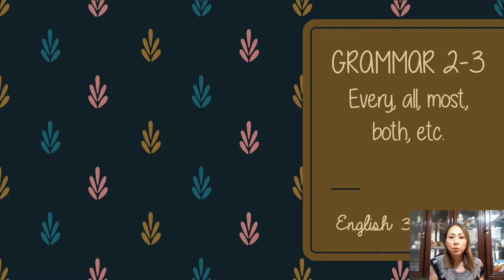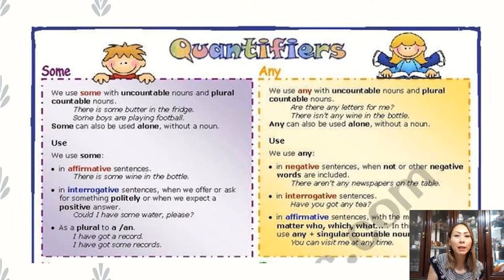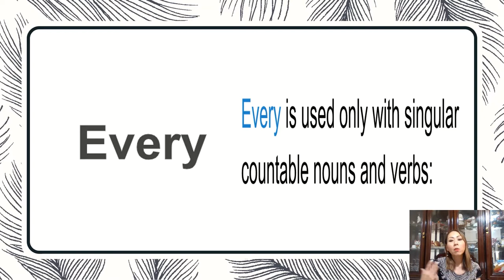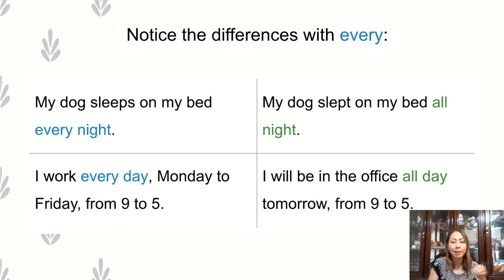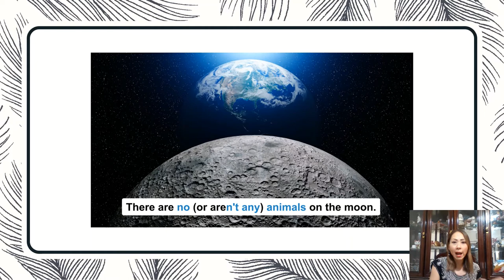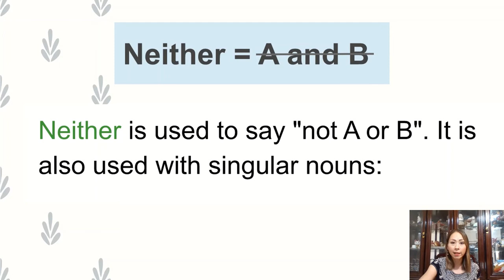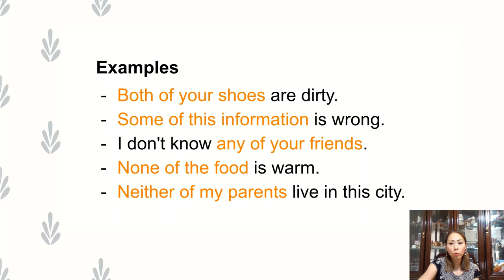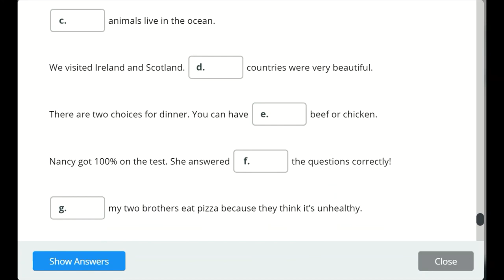ENGLISH 3 - GRAMMAR 2-3 - SOME, ANY, EVERY...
ENGLISH 3 - SMRT COURSE UES - GRAMMAR 2-3 . DETERMINERS AND QUANTIFIERS